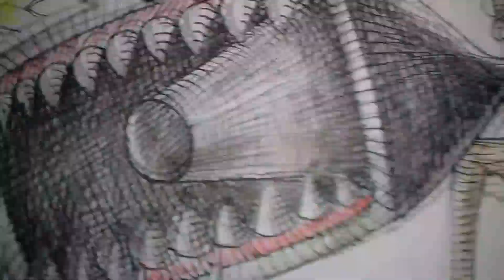How to draw The megahorn SirenHead